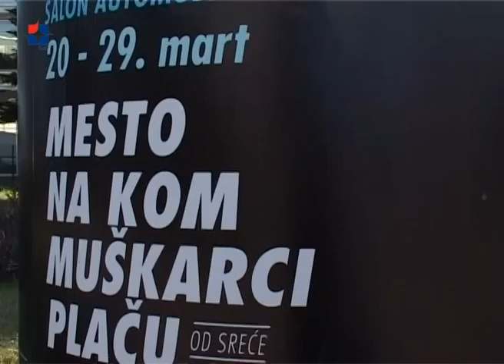Aktuelno stanje na tržištu novih automobila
U Srbiji je u 2014. prodato 19600 novih vozila, što je pad veći od 50 procenta u odnosu na pretkriznu 2008. godinu.